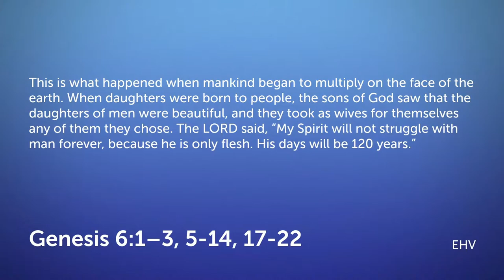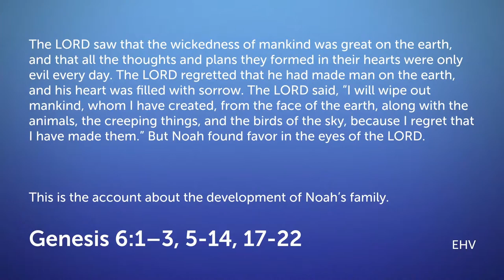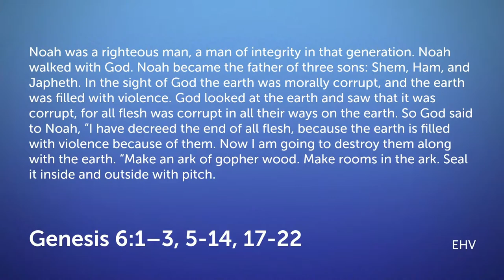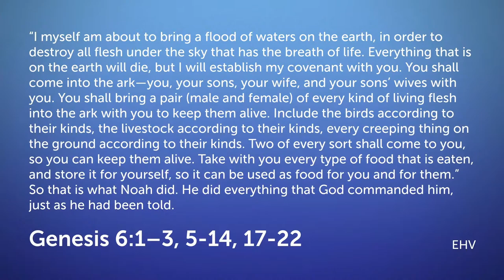Midweek Advent 1 (12/2/2020)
Emanuel Redeemer Lutheran Church
Located on Yale Rd approximately 1 mile east of the stoplight downtown.